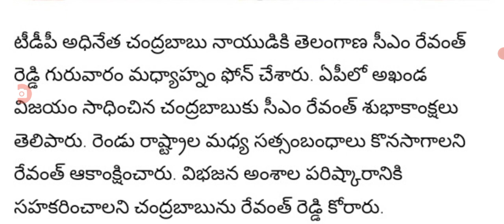ఏపీ సీఎం బాబుకు రేవంత్ రెడ్డి ఫోన్ మాకు రావలసిన ఇవ్వండి ts CM revanth Reddy call to Chandra Babu.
hello everyone today update is TS CM revanth Reddy call to Chandra Babu Naidu.@sarlcreations